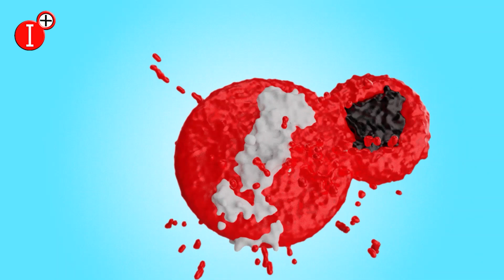✅PREMIO A MUCHO POP - IX PREMIOS NACIONALES ONDA CERO PUERTOLLANO